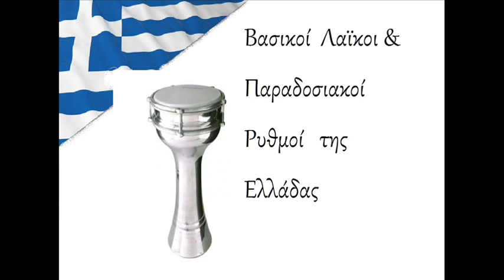Συρτός - Syrtos Drum Loop 9/8 180bpm #2